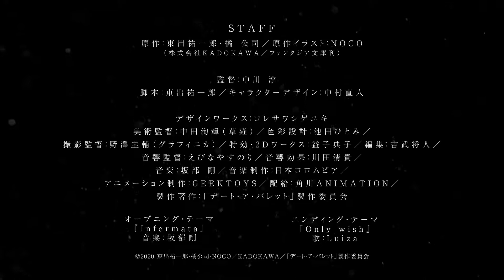Date A Bullet: Dead or Bullet Preview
thExtend is an online geek culture community. My mission is to deliver news and spoilers that embraces Anime, Films, Manga to all the Fandoms.